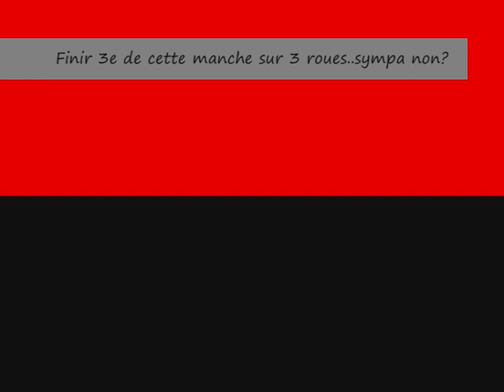LE FOEIL 2009 caméra embarquéee 2e manche BX 144 ded6troen